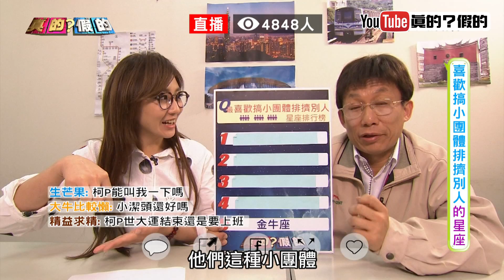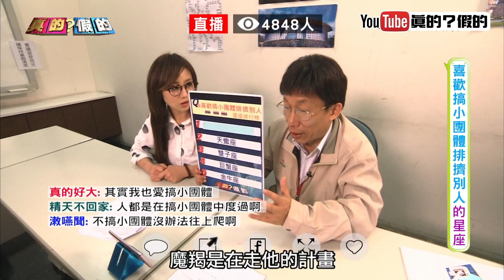星座解析／最喜歡搞小團體排擠別人的星座《真的？假的》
✨真的？假的✨
►鎖定→中天娛樂台CH39，週一至週五晚間11點